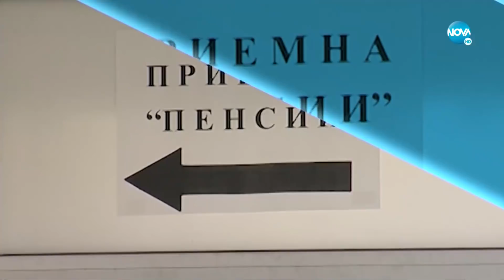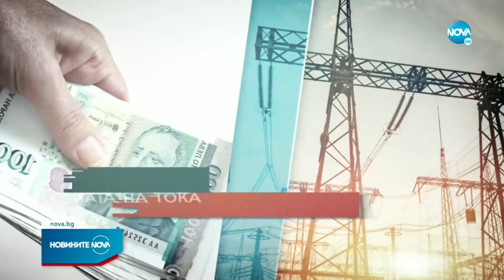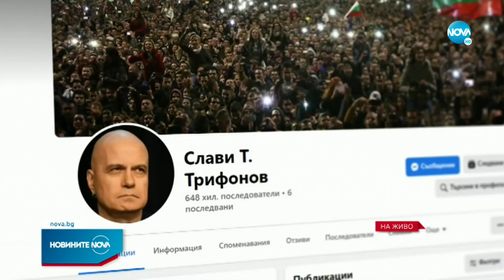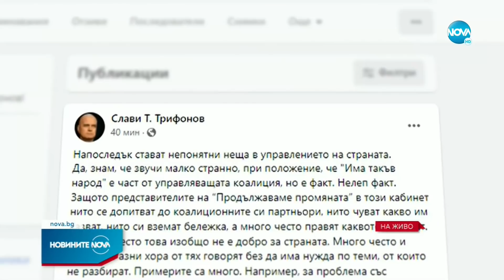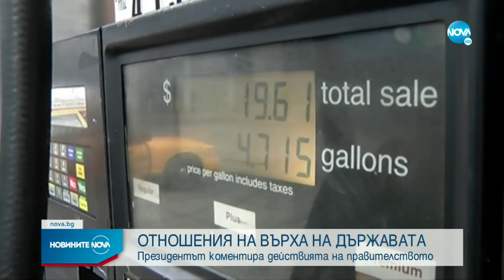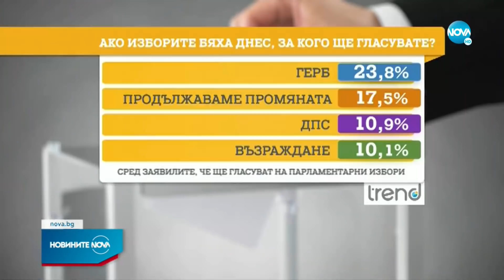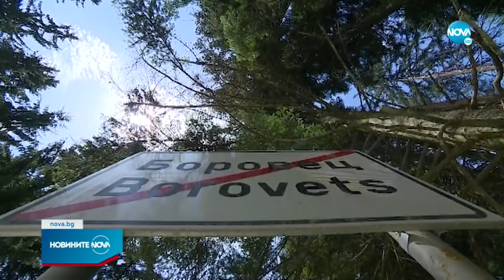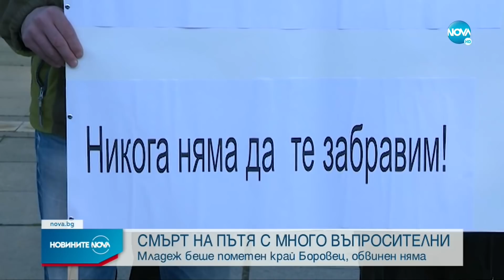Новините на NOVA (16.05.2022 - централна емисия)